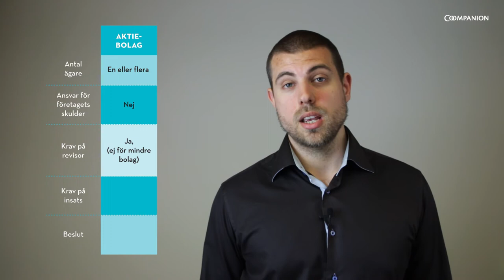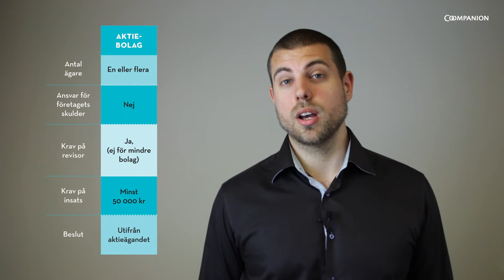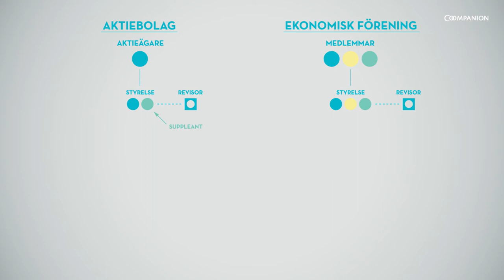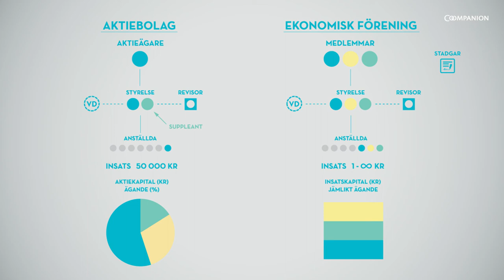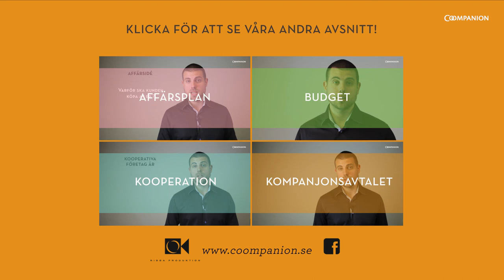Starta företag tillsammans - Företagsformer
Serien "Starta företag tillsammans" är gjord av Coompanion och ger er som ska starta företag tillsammans handfasta tips på hur ni ska gå tillväga.

Detta avsnitt handlar om företagsformer. Vilka finns det? Vad skiljer dem åt? Vilken ska ni välja?

Alla avsnitt i serien hittar ni i listan nedan
1) Affärsplanen
2) Budget
3) Företagsformer
4) Kooperation
5) Kompanjonsavtal

Coompanion hjälper er som ska starta företag tillsammans och erbjuder kostnadsfri rådgivning över hela landet.